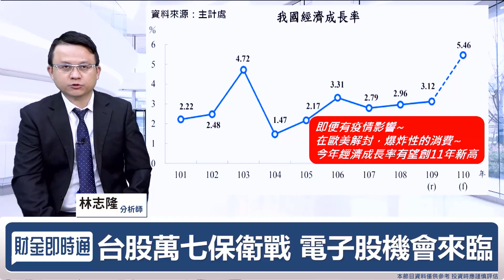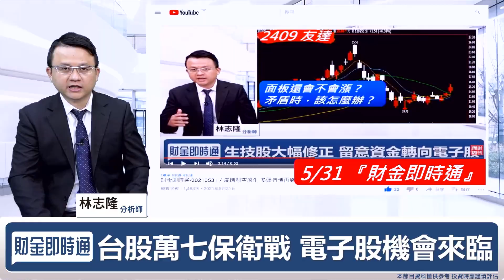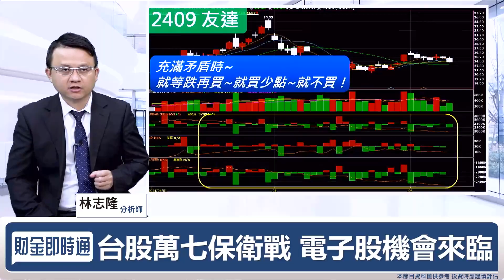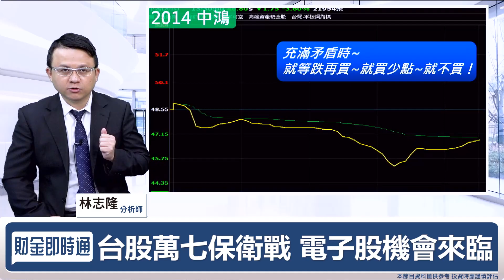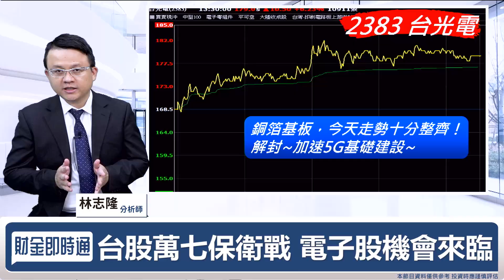財金即時通-20210609／台股群龍無首 這些股票反而最有肉？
台股今天小跌📉📉📉
盤面上群龍無首
不過這些股票反而是最有肉的一段喔🤩
🔸手刀掌握財經消息【股動人生】line群組
🔸高端漲停不要碰？資金首選這個題材！